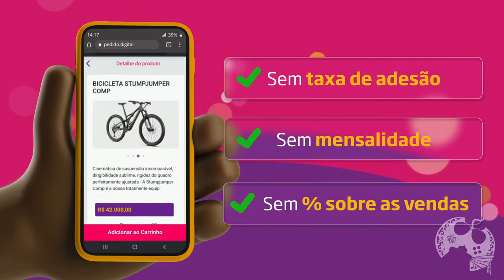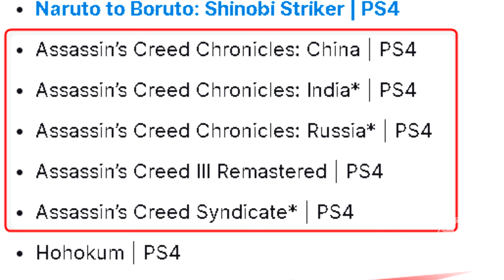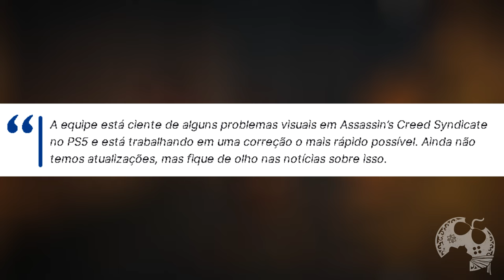Você NÃO VAI JOGAR esses ASSASSIN'S CREED no PS5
Felizmente teremos ainda outros títulos Assassin's Creed chegando ao Playstation através da PS Plus Extra e Deluxe, mas três deles não são listados como jogos compatíveis com o Playstation 5.
Neste vídeo debatemos um pouco mais sobre o caso, minhas opiniões e claro, quero obviamente saber sua opinião nos comentários depois.

Pedido Digital: 00:00:00
Vídeo: 00:00:50

- Jogue comigo
- Emotes únicos
- Grupo exclusivo no WPP e muito mais!!!

Caixa Postal: 4455
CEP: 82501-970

Temos um Grupo de Ofertas no Telegram!

AGRADECIMENTOS
Kallil Augusto